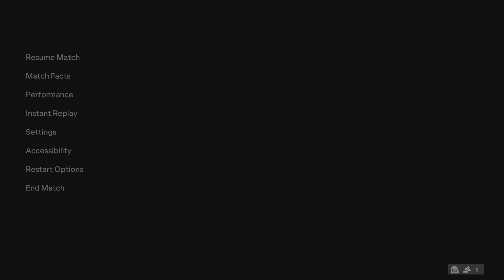WolfStat Cup 2024: Rayo Vallecano va Al Khaleej